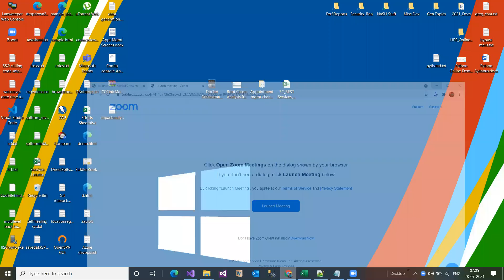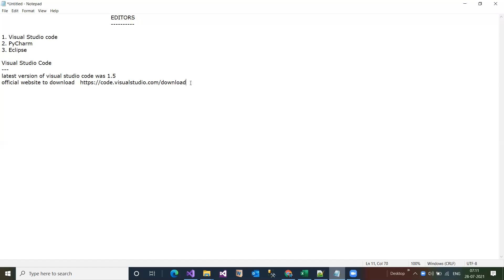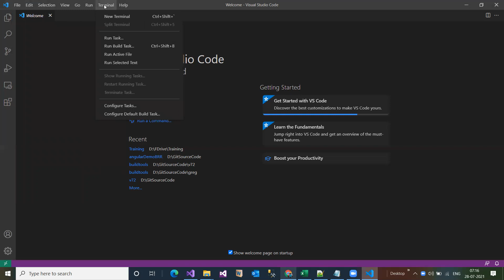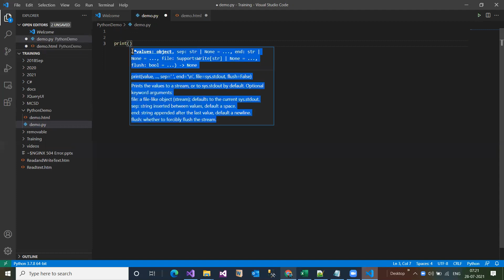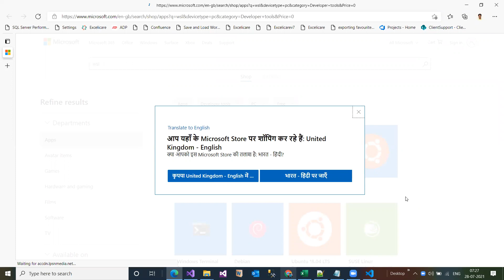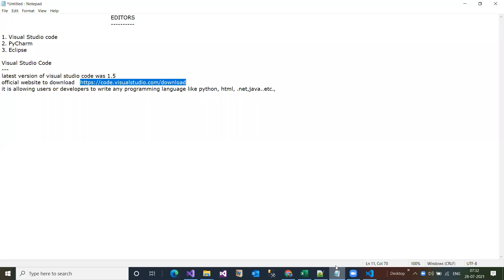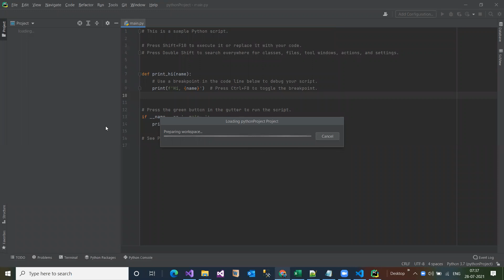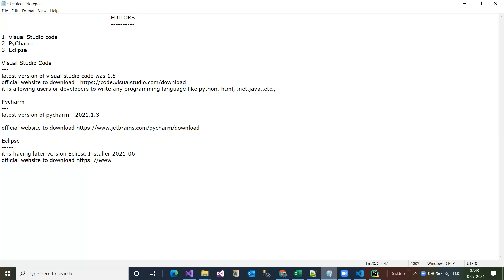Editors to use for python program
Different editors allowing developer to write python program along with other programming languages